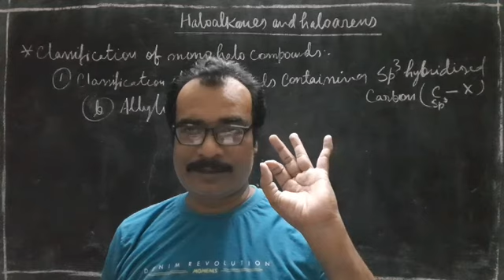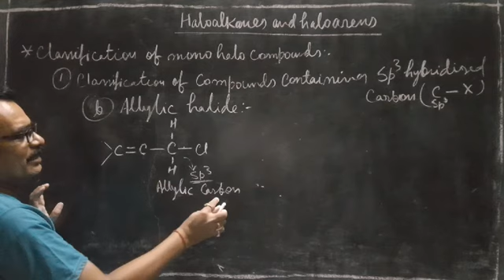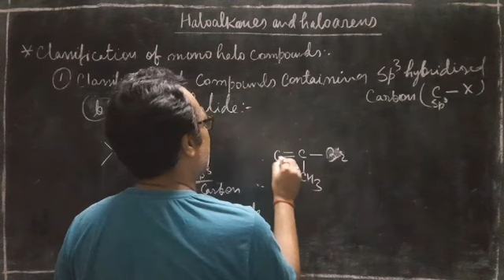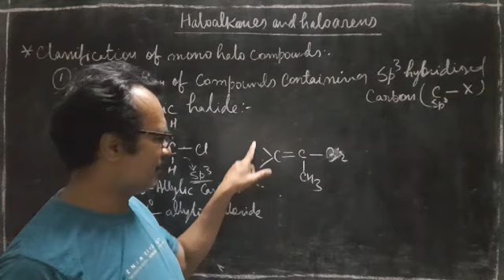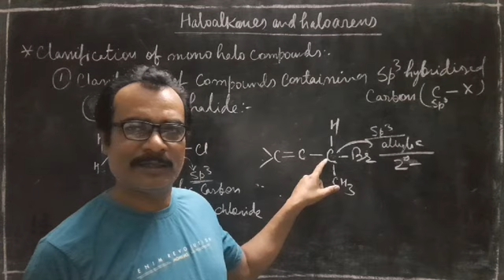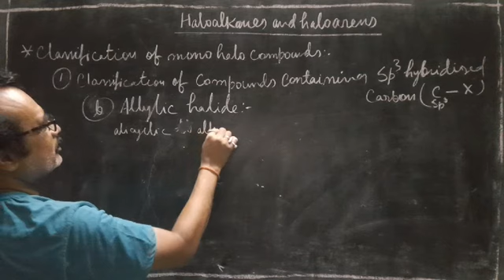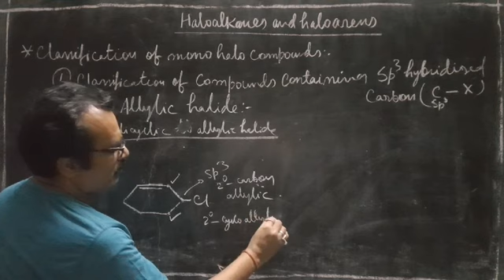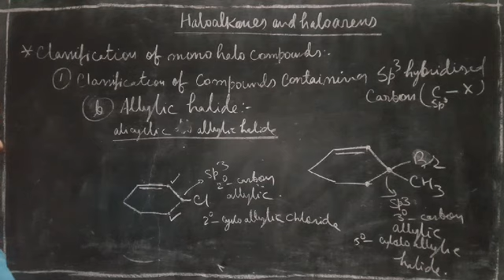10.4. Classification of monohalo compounds | Haloalkanes and Haloarenes I Class XII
classification of monohalogen compounds